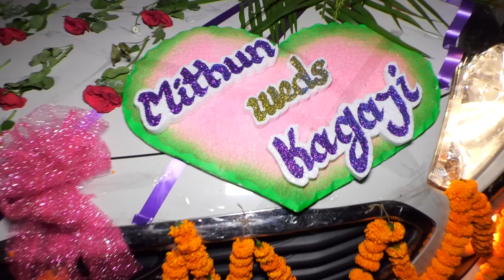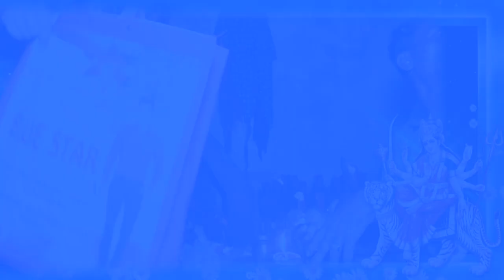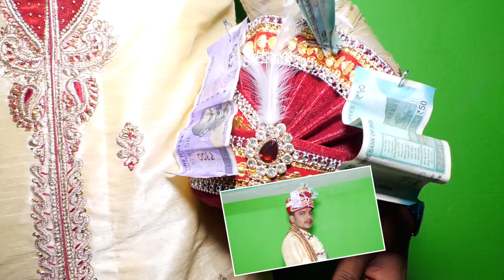Mithun weds kagaji 💕 Ring cerymony , Mangan, Marriage & Reception 25,26,27,28/04/2022